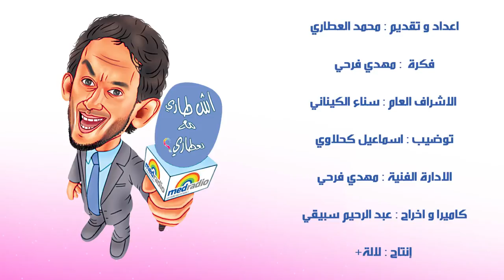أش طاري مع العطاري"هوما زادو فساعة وحنا ها فاش غنقصو"